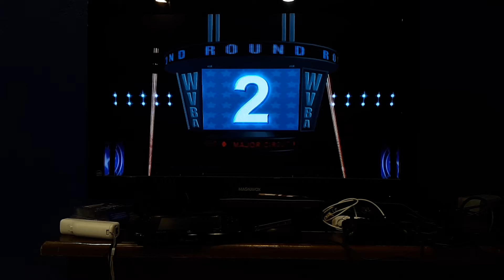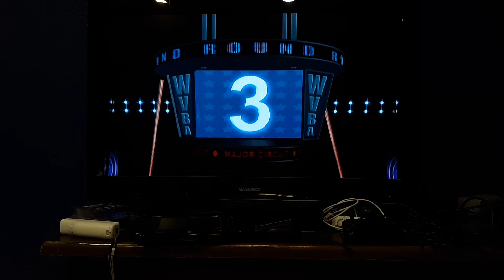A better Wii punch out video